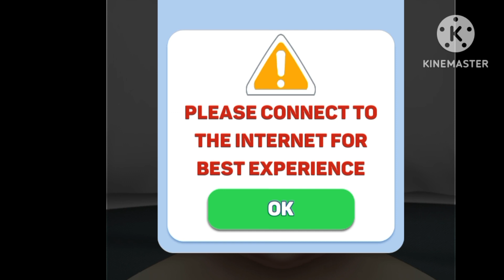ASMR परिणामडॉक्टर treatment mekup|| ladki ka video 2023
वीडियो

1:16

20:52

8:38

10 खास पल इस वीडियो में

2:50:26

0:22

2:15:11
इमेज
डॉक्टर video 023 के लिए इमेज परिणाम
1:16
सुझाव/शिकायत/राय दें

लक्ष्य हॉस्पिटल कायमगंज में डॉक्टर नवल किशोर शाक्य के भाई की श्रद्धांजलि सभा ...
abhaythakur023 Follow. भारत का सबसे बड़ा डिजिटल प्लेटफॉर्म पब्लिक ऐप पर विज्ञापन के लिए जल्द ...

Dr. Pratibha mishra - Facebook
कल दिनांक 23 जनवरी 4:00 शाम प्रतिभा दर्शन सामाजिक शैक्षणिक सांस्कृतिक सेवा संस्थान के ...
Dr. Livingood - Videos | Facebook
Dr. Livingood is a Doctor of Natural Medicine, DC, and Amazon Best Selling Author. ... Latest Videos. Video thumbnail. 1:05:47 ... Ask DLG Show 023.

Academic Calendar 2022-23 | Uttarakhand Open University
7 सित॰ 2022 — Skip to main content. Gallery | E-learning | Video Gallery | Online Admission | Student One View · internet radio Hello Haldwani 91.2 FM ...
आप जो जवाब खोज रहे हैं, उसे वेब पर जोड़ने का अनुरोध करें
आपके सवाल को ऐसे ऑनलाइन प्रकाशकों के साथ शेयर किया जाएगा जो उसका जवाब दे सकते हैं. सवाल के साथ, आपके Google खाते की जानकारी शेयर नहीं की जाएगी का अनुवाद करें

Find Doctors - AdventHealth
AdventHealth Medical Group AdventHealth Physician Network Accepts New Patients Offers Video Visits. Provider Networks. Please call the office or complete ... · इस पेज का अनुवाद करें

Clanfield  Ranbir ...
Online Grievance for Students. Submit Your Grievance. Online Application for Admission/Enrollment. Academic Year 2022-23. · इस पेज का अनुवाद करें

Doctor Imran (@muhammad_imran023) 's videos ...
0:15
इन्होंने अपलोड किया:
muhammad_imran023
पोस्ट करने का समय:
7 अक्तू॰ 2022

5 - Gmail - Google
इस पेज के लिए कोई जानकारी उपलब्ध नहीं है. · इस पेज का अनुवाद करें
कारण जानें

CLAT 2023 - Consortium of NLUs
Here's your chance! Pay the fee and complete your registration by 11:59 pm today. CLAT CLAT2023 law education legaleducation · Embedded video. · इस पेज का अनुवाद करें

Welcome to Vine Medical Group

Kal Ka Rashifal 23 January 2023: मेष, कन्या, कुंभ राशि वाले सावधान, सभी 12 ...
22 जन॰ 2023 — स्वास्थ्य में चल रहा उतार-चढ़ाव आपको परेशान करेगा. किसी अच्छे डॉक्टर से सलाह ...

Power dynamics in doctor-patient relationships: A qualitative study ...
M Khazen ने लिखी · 2022 — Primary care doctors in Israel act as gatekeepers to referrals for specialists and treatments [23]. In the Arab society, the medical profession is perceived as ... · इस पेज का अनुवाद करें